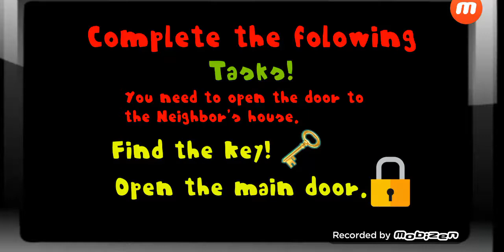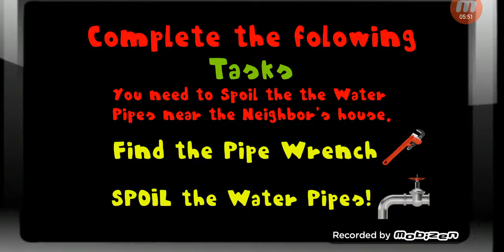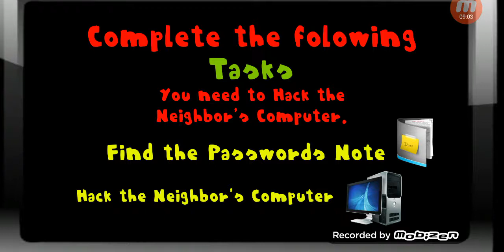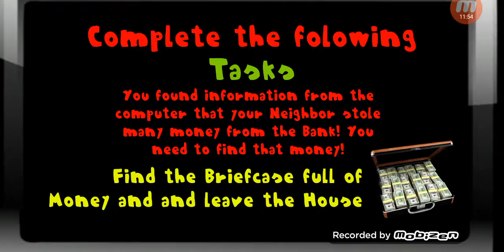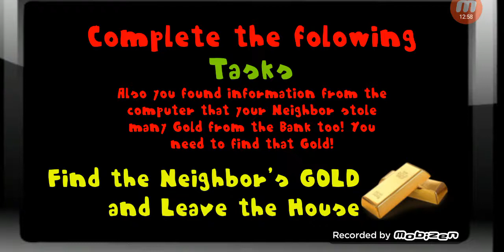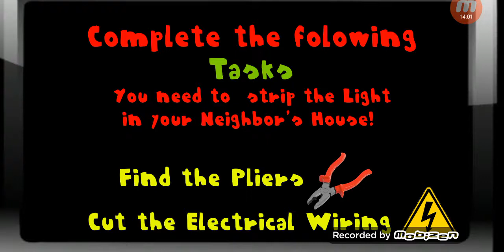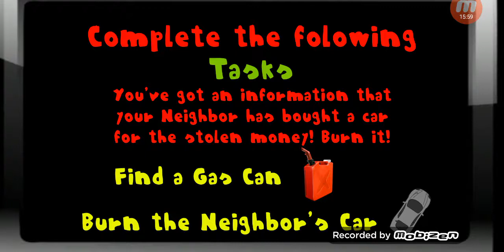Новый губка боб сосед Патрика и гренни! Прохождение.